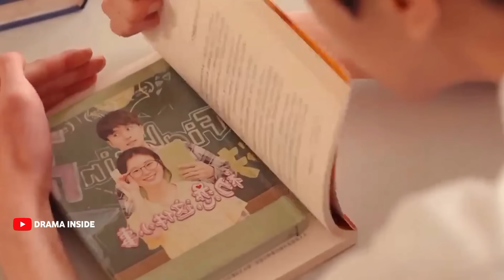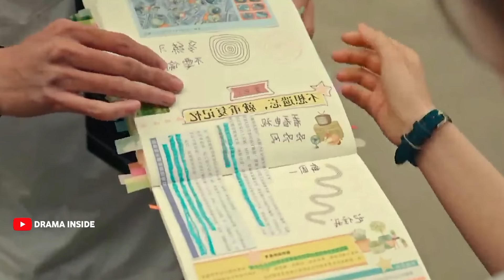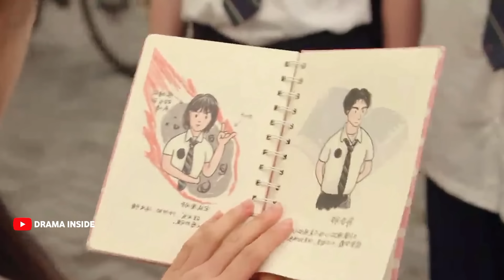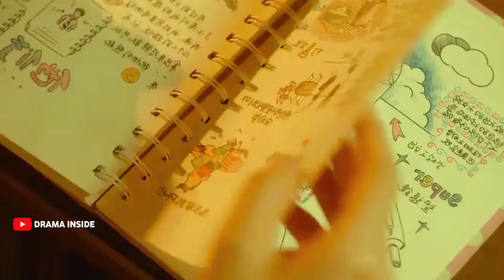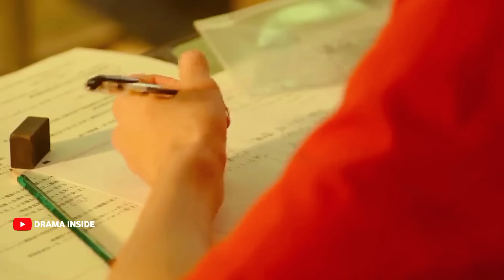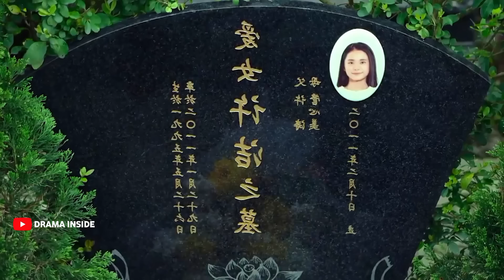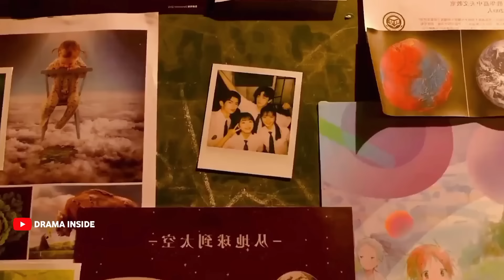সম্পূর্ণ ড্রামা 💙 One Week Friends Korean Drama Movie Bangla Explanation | Movie Explained In Bangla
Allah Hafez.💓